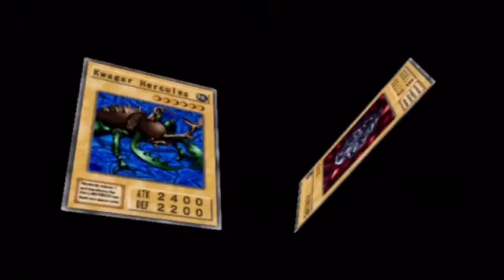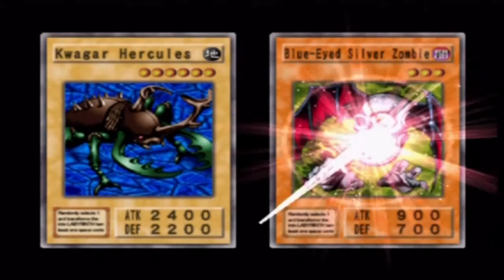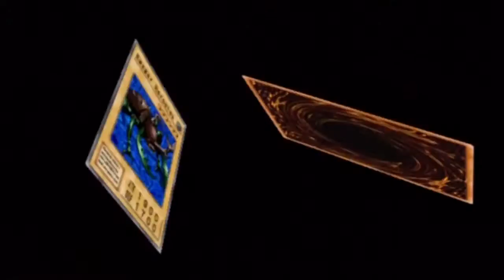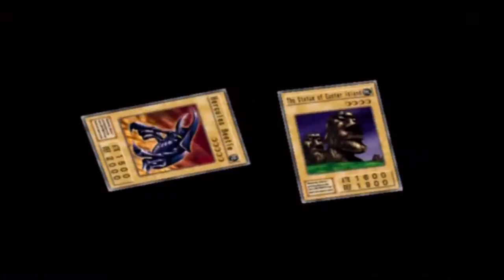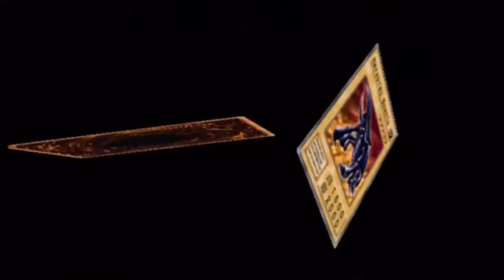Let's Play Yu-Gi-Oh! Duelists of the Roses (2) - The Weevil Within